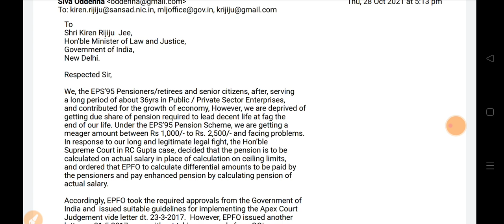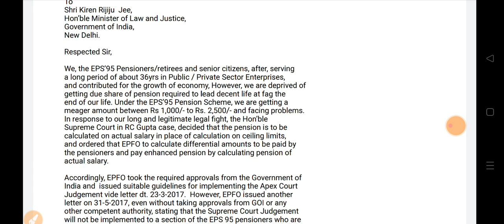Important Email to kiren rijiju by EPS 95 "Minister of Law and Justice" of India EPS95 Pension